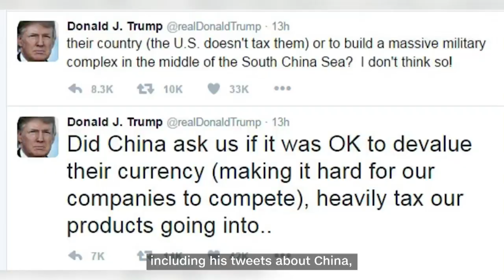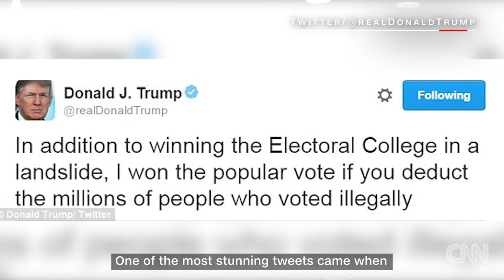How Trump should be using Twitter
CNN commentator Julian Zelizer says president-elect Donald Trump could be using social media to engage citizens in politics; instead he's inflaming them.